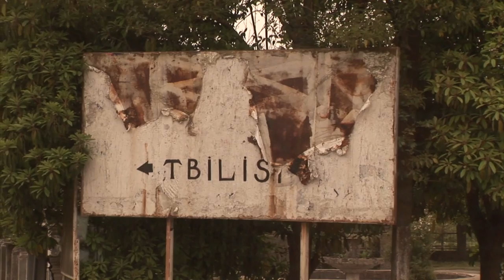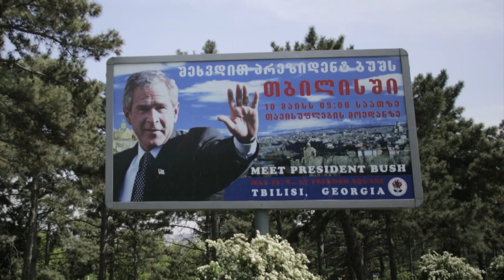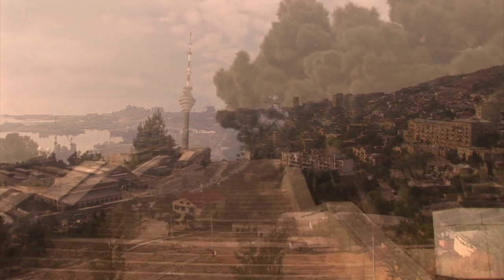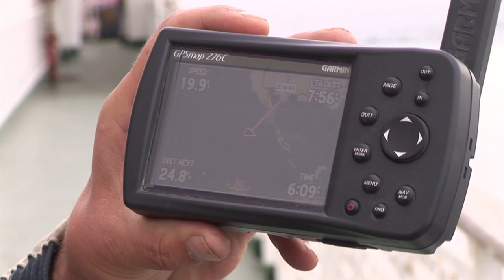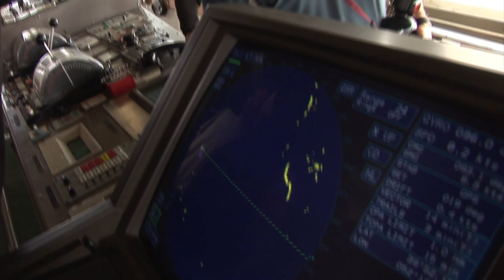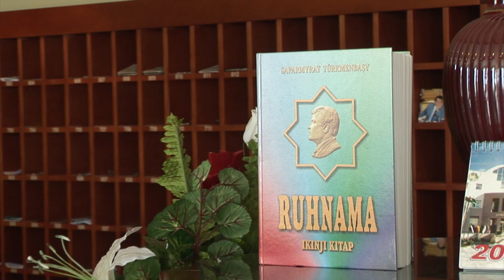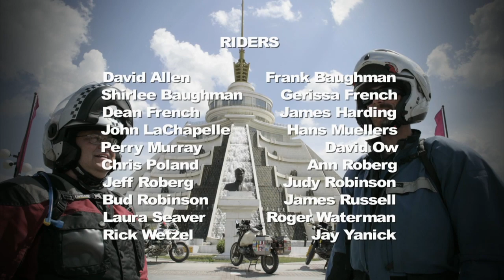The Caucasus | GlobeRiders Silk Road Adventure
GlobeRiders Silk Road Adventure • 8 Countries • 53 Days • 8,000 miles
Episode 2 – Georgia, Azerbaijan & Turkmenistan

CHAPTERS
0:00 Georgia
7:18 Tbilisi
13:27 Sheki
17:57 Baku
24:31 Crossing the Caspian
29:38 Ashgabat
37:29 Oriental Bazaar & Camel Market
43:24 Iranian Truck Stop
44:59 Ancient Merv

Follow the Globeriders with Helge Pedersen on this journey by motorcycle from Istanbul, Turkey to Xian, China along the historic and fabled Silk Road. The eight-week adventure crossed the vast deserts of Central Asia, high mountain passes, and through crowded, bustling cities. Experience difficult riding conditions, mechanical breakdowns and accidents, and understand why the intrigue of the Silk Road history, countries, and cultures makes the hardships more than worthwhile. Ride along with us as we explore a part of the world seldom visited by foreign travelers.